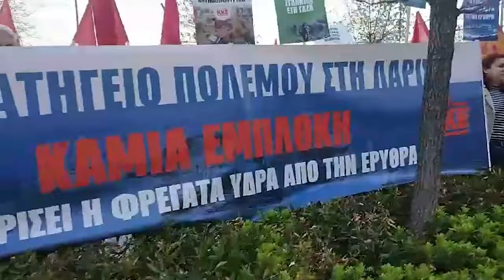«Ανεπιθύμητος ο πρέσβης των ΗΠΑ στην Λάρισα» διατράνωσε το ΚΚΕ έξω από το ξενοδοχείο που θα μίλαγε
«Είναι ανεπιθύμητος ο πρέσβης των ΗΠΑ στην Λάρισα»: Αυτό διατρανώνει το ΚΚΕ για την παρουσία του Αμερικανού πρέσβη Τζωρτζ Τσούνης στην πόλη, στο ετήσιο συνέδριο του Συνδέσμου Θεσσαλικών Επιχειρήσεων και Βιομηχανιών.

Με μια αιφνιδιαστική παρέμβαση, τα μέλη του ΚΚΕ έσπασαν τον φραγμό της Αστυνομίας και έφτασαν μπροστά στην είσοδο του ξενοδοχείου που θα μιλήσει ο Τζ. Τσούνης.

Το ΚΚΕ άνοιξε πανό μπροστά από το ξενοδοχείο που γίνεται το συνέδριο των βιομηχάνων της Θεσσαλίας, που έχουν προσκεκλημένο τον εκπρόσωπο των φονιάδων των λαών. Επίσης σε μια συμβολική κίνηση, έκαψαν τις σημαίες του ΝΑΤΟ και των ΗΠΑ.

Στην συγκέντρωση, παραβρίσκεται ο βουλευτής του ΚΚΕ, Νίκος Παπαναστάσης.